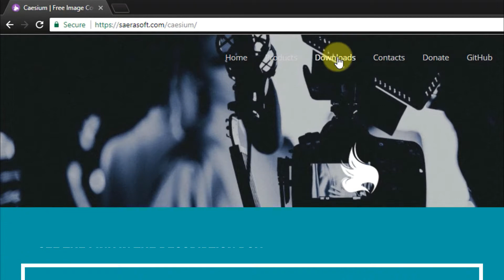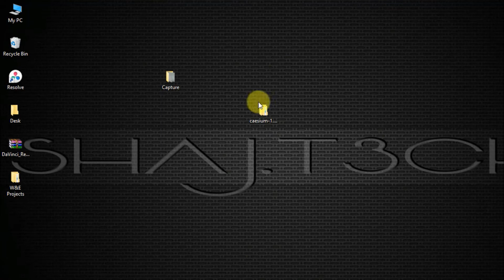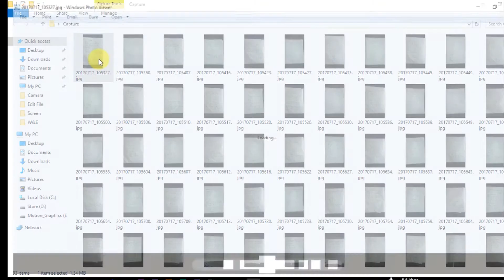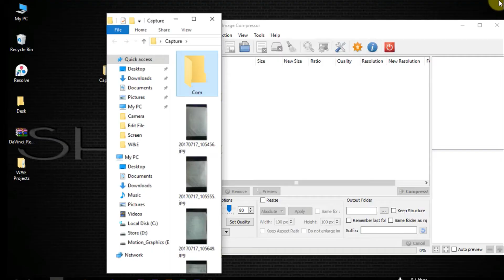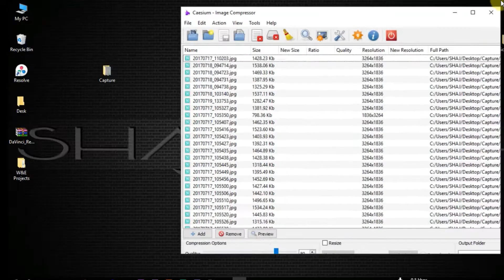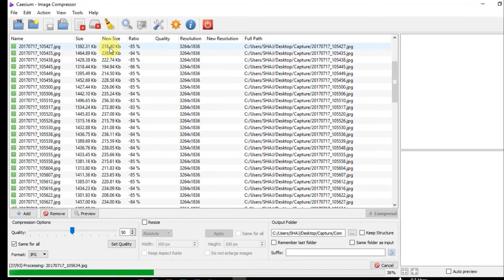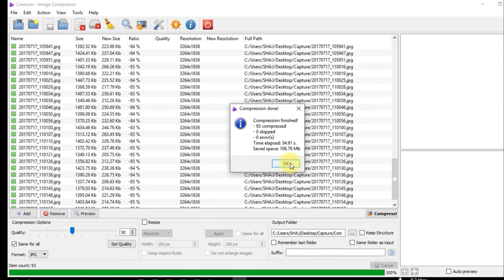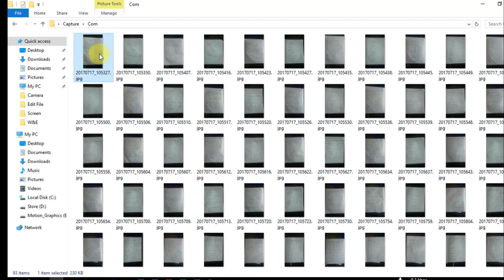Make Big Image file into Small file without losing Quality easily upto 96% (Bangla)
Want to compress big DSLR image file or your mobile image file into a small image file without losing image quality?

Often we all need to reduce image size for facebook upload or for website image.

Here in this video I have shown how to Make Big Image file into Small file without losing Quality easily in full Bangla.

[If you want me to make videos about something please comment here, I will try my best to make video about this]
[যদি আপনাদের কোনো বিষয়ে জানার থাকে বা মনে করেন কোনো বিষয়ে ভিডিও দরকার তাহলে প্লিজ কমেন্ট করে জানাবেন। আমি আমার সর্বোচ্চ  চেষ্টা করবো সেই বিষয়ে ভিডিও বানানোর]

Please check my others Videos -

😀 Social Links 😀